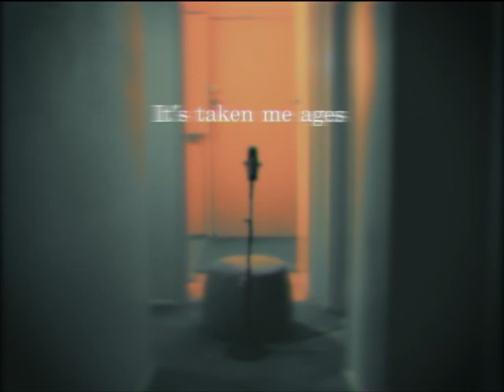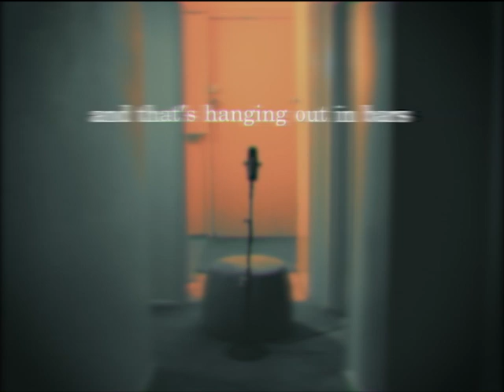Ego; Act I - Cage (Chonny Jash MIND REMIX) 🧠🧠🧠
hiiii guys im mippy jash! take a minute to enjoy my craaazy MIND remix of chonny jash songs!!! if you love chonny jash as much as the next guy, you will definitely smash that subscripe button and follolw me and my music career !! pleaze get me a billion subscripbersz to prove i am better than chippy jash (hes a loser who reuploads chippy jash but pitched up)., thx 4 watching

chonny jash, johnny cash, johnny sins, tally hall, chippy jash, mippy jash, joe hawley, zubin sedghi, ross federman, rob cantor, andrew horowitz, anti-chipmunk, wolf, stranger things, steve harrington, seveussy, its corn, im in 2022, help, help save me, nana bread, bnan bred, mm, eat shit and die, smoke weed eat pussy, get me that on a shirt, mice, mouses, just one blind mouse, he lost his friends, i eated them, algernon reference?, according to all known laws of avatar the last aor bender, there is no way a boy should be able to fly, despite this he flies anyway, L, ratio, no bitches, no dleep, no food, no shelter, no butthole, feeding off of radiation, practicing my photosynthesis in nuclear fallout, it’s not working well, owie, youch, yaoi, yaoi? boys kissing?, men kissing, i am kenough, laughing, kissing, laughing, crying, nounboy and verbgirl, pissboy and shittinggirl, cuz we r living, in a shitting world, and i am a shitting girl, beewoop, going into anaphylactic shock, i ate, no crumbs, work, slay, mwahmwah, i die, i come back as a zombie, i bite you so we can be zombies together, you shoot me, im no longer a zombie, i am in many pieces, sandwich, banging sandwich, orgasmic sandwich, burnt myself trying to bake the stars, puthy, puthy tight, puthy clean, puthy fresh, monsterfucking, monsterfucking habbigram fics, abo, abo but theyre all betas, its a normal fic, but then they mention that they need to buy heat suppressants for their auntie, it throws off the whole plot, boobies, playing batman, arkham night, playing minecraft, they are girlfriends, imagine having sex with a magician, he grabs ur boobs, he honks them like clown horns, hoonkahonka, babe stop pulling ribbons out my bussy, whats that behind your ear?, its cum, lets never talk about that again, oh dear, the birds are nesting in by vents again, all i can hear is fucking pigeons, help, help, they wont shut up, unsinkable, absolutely unsinkable, stars, hide your fires, let not light see my dark and deep desires, queeflord, lady macbeth pegs, will graham whimpers, ladder scene, whd he arch his back like that, raises so many questions, cuz we r living, in a material, silly, nickelodeon, soul, banana man, 2019, 2020, 2021, 2022, 2023, 2024, 2025, tiktok fails 2023, neurotypical pride, transformers, nonbinary, vtuber fails, a material girl, and i am a material world, cummy bubble farts, thats an ao3 tag, a tag I’ve never been able to stop thinking about, dont let your boyfriends sister give you a tattoo on her conservatory floor, dont get cartilage piercings, they’re such a bitch to heal, peepeepoopoo, hey alexa, how do, how does, when you, when, when you, when, wheeen, when you, wHEN, lipstick in my valentino white bag, road works, woad works agead?, uh, yeah, i sure hope it does, ill see you on the moon, where we’re throwing a oarty, and as you’re gasping for the last of air, you’ll tralalalala, no es la locura, en realidad es el amor, god, when will chonny jash cover moon waltz, its the best tally hall multiverse song, im crying, im sobbing, i love cartoon dogs, baby i love scooby doo, hey girl whats your favourite film, she said a masterpiece of art, called, human centipede, human centipede, i think that im gonna get murdered tonight, i miss my mum, shes at work, omg, guys omg, im making, a real life minecraft jukebox, but i have no money, do you’re gonna have to wait, wait until i can buy a cd player, lol, :(, someone should make me pasta, mm, pasta, yall have no idea, be the first trans woman to get an abortion, find the first trans absent dad, get married, power couple, start a small fire, no, start a large fire, in a factory, a glass factory, have a weak ceiling, so when people go on the ceiling they fall down, they fall onto the glass ovens, they melt, oh dear, we shouldnt speak of such tragedies, oops, huuman centipede, not ironically, the costume design was a highlight, i like it for the plot, whats the plot, you may ask, german doctor sews three people ass to mouth, cool!, please god save me, i think thats a red flag, party rockers in the house tonight, eevee is not a starter pokemon, pikachu is not a starter pokemon, if you pick either of those, i will judge, my pick would be uh, uhm, i dont know, i love them all, maybe turtwig, no actually, thats just the gen 4 bias, the mind electric, just apathy, the colour grey, im going insane, bible, gangnam style, fetish treatment